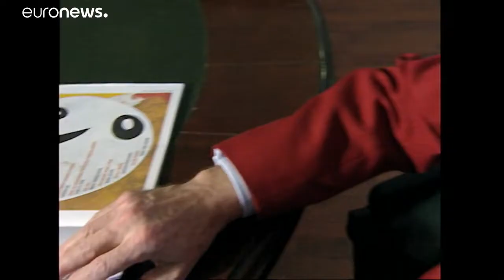Muere Eduardo Arroyo, pintor maestro de la "figuración narrativa"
Arroyo deja una obra políedrica que pasa de la pintura o la obra gráfica, llena de guiños, protestas, elementos de la cultura pop, el cómic, a la escultura o a literatura.…